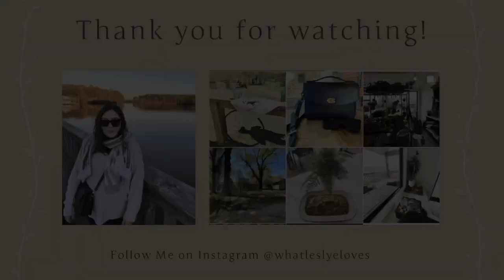MONDAY MUSINGS: Life's Changes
~ABOUT ME:
Hi, I'm Leslye! I make videos about all the things I love, hence the name "What Leslye Loves." In addition to being a new YouTuber, I enjoy life on the go as a momma of 5 beautiful kiddos, adventures with my hubby (aka my BFF), and life on the go as a Real Estate Advisor. This channel will share my thoughts on items I'm loving (or not), ways I keep things simple and streamlined as a larger family, and tips and tricks I've learned (or stumbled upon) along the way. Welcome to a little snippet of my world and What Leslye Loves!